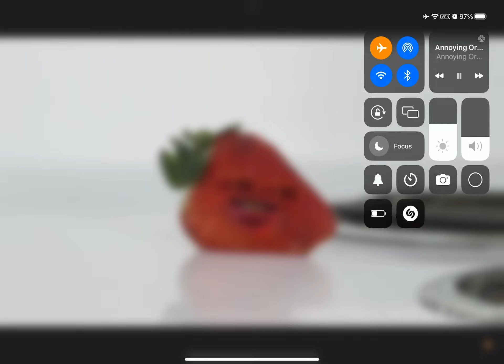Fruit party 4 annoying orange verison